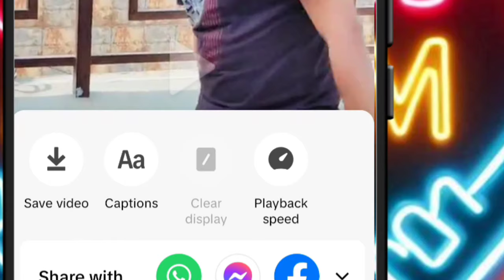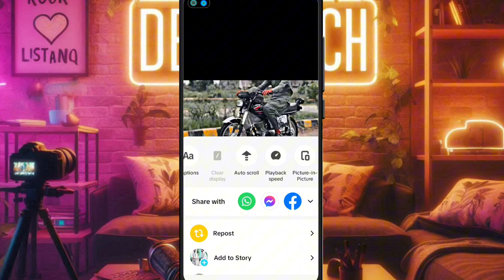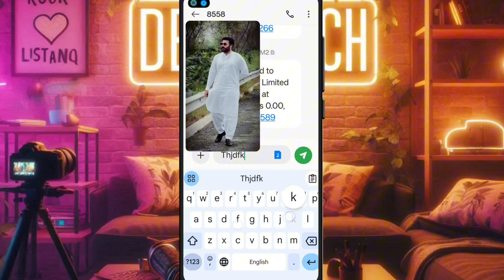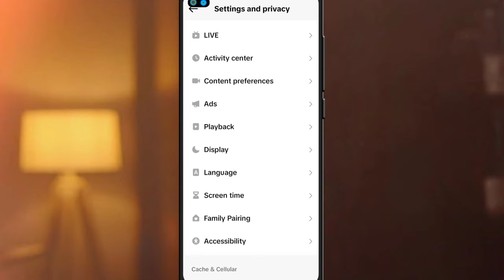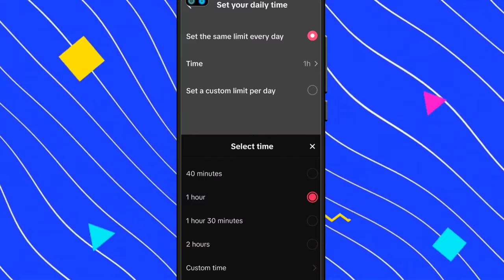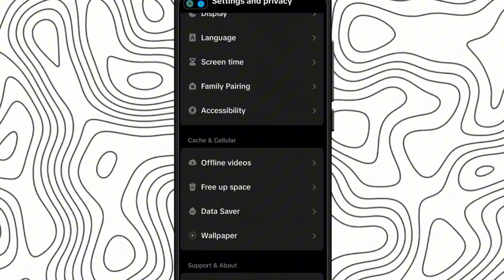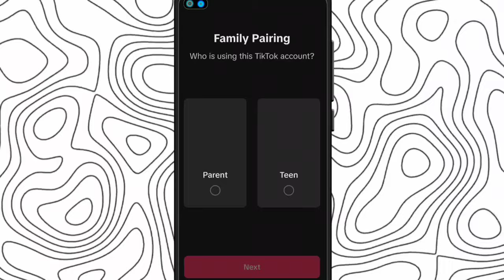TikTok Secrets Exposed You must uninstall it 😯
This is an amazing TikTok Secrets Exposed where you can explore different hidden features of TikTok which you don't know still even TikTok users are more than one billion but a few users know about these useful and interesting features which makes your Life more easier.